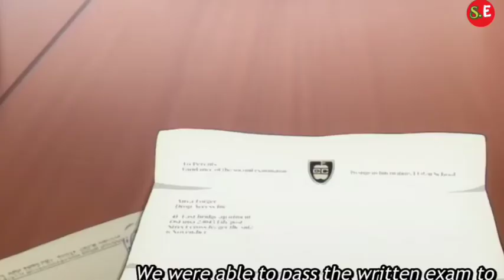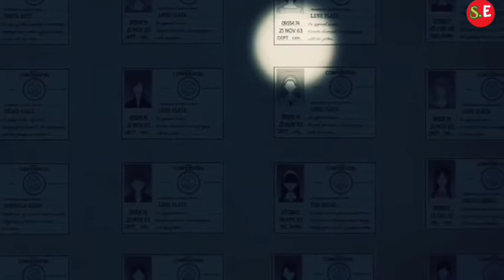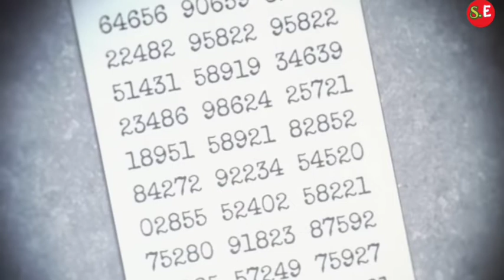spy x family episode 2 explain in hindi_Spy x family season 1 ep 2 explain in Hindi#spyxfamilys1ep2